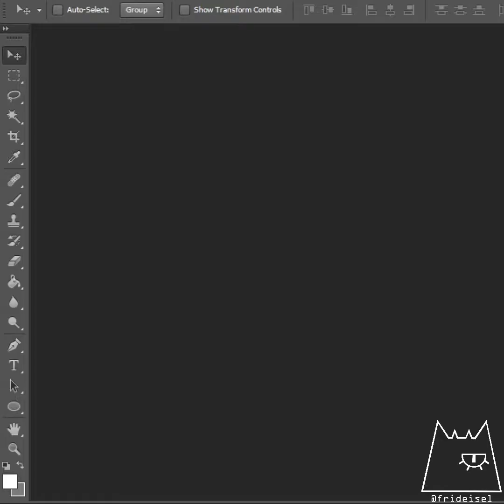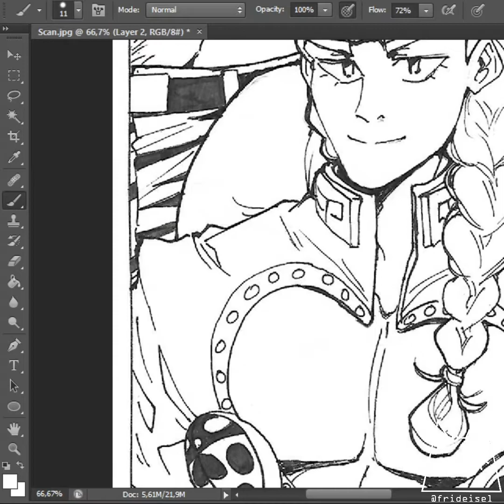GioGio Speed Inking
doing 1:1 because I don't have a cool set up for traditional art(?) even the clipboard I'm using in this vid is allugly n stuff

Song:
Giorno's theme - JJBA Golden Wind